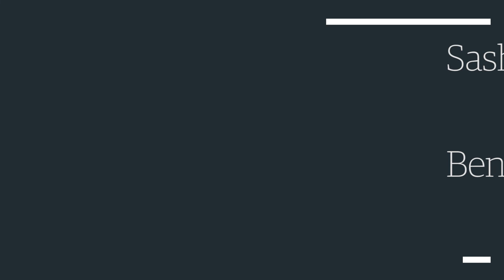Warriewood, 1 Hunter Street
1 Hunter  Street Warriewood NSW

Marketed by:
Stone Real Estate Mona Vale
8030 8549